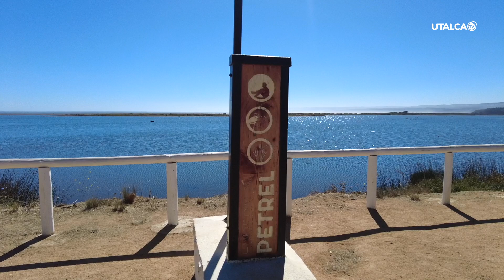Arquitecturas del Territorio: Estancia Transitoria y Estancia en Petrel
En este capítulo conoceremos los proyectos de Diego González y María Paz Muñoz, quienes desarrollaron sus obras con el objetivo de revalorizar el borde del humedal de Pichilemu y así visibilizar la ruta que conecta el centro con el sector residencial de la comuna.